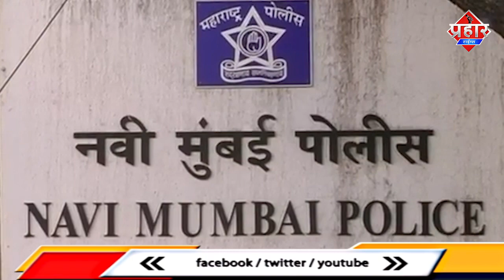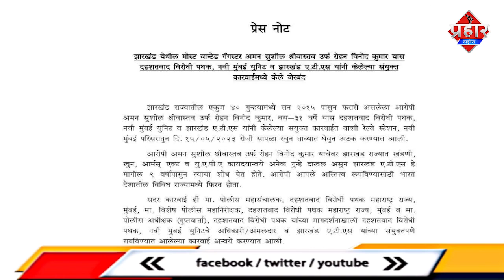नवी मुंबई और झारखंड ATS ने 15 साल फरार अमन श्रीवास्तव को गिरफ्तार किया || Islamuddin Khan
झारखंड और नवी मुंबई ATS को मिली बडी कामयाबी,2015 से फरार आरोपी अमन श्रीवास्तव को किया ग्रिफ्तार ठाणे कोर्ट में पेश किया गया कोर्ट ने 5 दिन की ट्रांजिट रिमांड पर झारखंड ATS के हवाले कर दिया झारखंड का शातिर आरोपी अमन कुमार श्रीवास्तव उर्फ़ रोहन विनोद कुमार उम्र ३१ जिस पर हत्या किडनेपिंग, अपहरण और एक्सटॉर्शन यानी फिरौती जैसे गंभीर मुक़दमे झारखंड और बिहार के अलग अलग पुलिस थानों में दर्ज है जिसकी संख्या ४० है उसी शातिर आरोपी को  नवी मुंबई के वाशी रेलवे स्टेशन से  एटीएस ने गिरफ्तार किया है जो २०१५ से फरार था जिसे पकड़ने के लिए झारखंड पुलिस जमीन आसमान एक किये हुए थी जो पिछले नौ साल से पुलिस के साथ आँख मिचौली खेल रहा था पर अब जाकर महाराष्ट्र के नवी मुंबई वाशी में आरोपी को पकड़ा जा सका है,यूं कहना गलत नहीं होगा की ठाणे और झारखण्ड  एटीएस को एक बड़ी सफलता हाथ लगी है पकडे गए आरोपी को थाने के सेशन कोर्ट के समक्ष हाजिर किया गया,जानकारी मिली है आरोपी बिहार के पड़ोसी राज्य झारखंड का रहने वाला बताया जाता है जिसकी तलाश बिहार और झारखंड पुलिस को लम्बे अर्शे से थी पर अब आरोपी ए टीएस के जाल में फस गया है अब देखना यह होगा के जाँच में क्या खुलासा होता है या उसे झारखंड या बिहार पुलिस को सौपा दिया जाता है सूत्रों से जो जानकारी मिली है के वह जिससे फिरौती वसूलना होता था उसे मुंबई से कॉल करता था पर इस बार का दांव फेल हो गया और वह एटीएस का मेहमान बन गया..